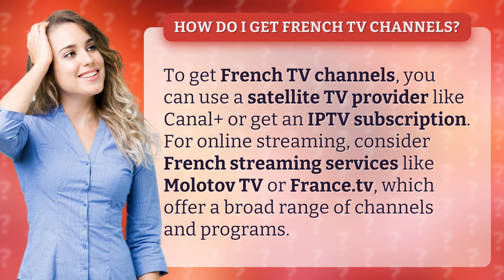How do I get French TV channels?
Unlocking French TV: Your Guide to Accessing French TV Channels • Access French TV • Discover the best ways to unlock French TV channels, from satellite providers like Canal+ to IPTV subscriptions and popular streaming services like Molotov TV and France.tv!